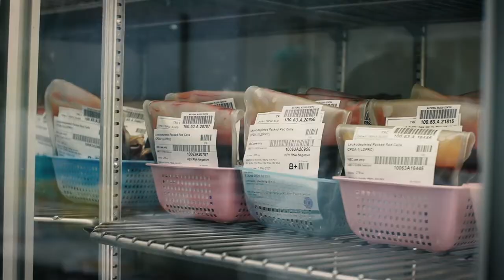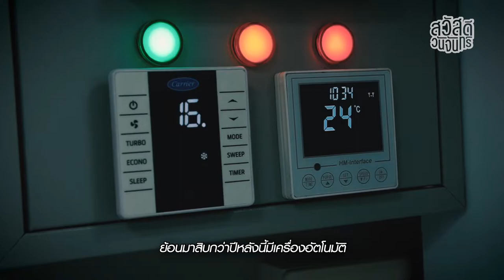สวัสดีวันจันทร์ | EP5 อาชีพนักเทคนิคการแพทย์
อีกหนึ่งอาชีพที่ทำงานปิดทองหลังพระ โดยเฉพาะอย่างยิ่งช่วงที่ไวรัสโควิด19กำลังระบาดอยู่ในขณะนี้ งานของพวกเขาจึงมีความสำคัญอย่างยิ่ง